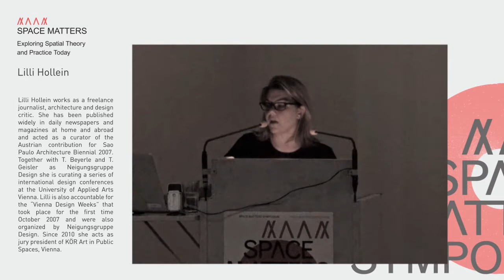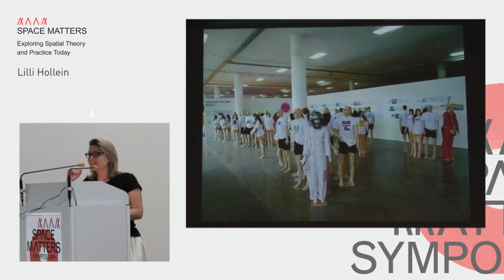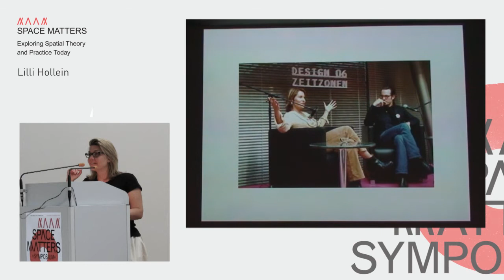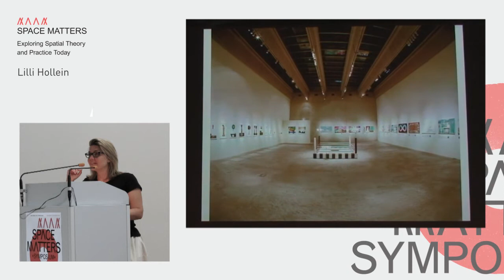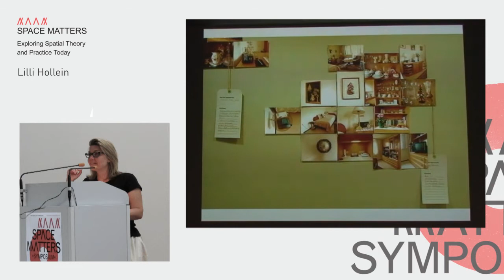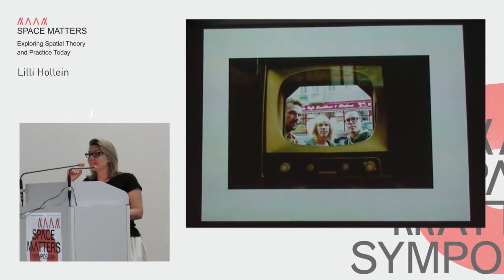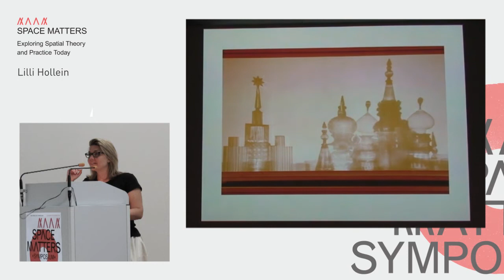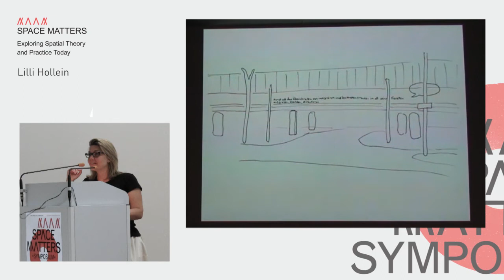Lilli Hollein, spacematterssymposium, Kunstuniversität Linz, 11.5.2012